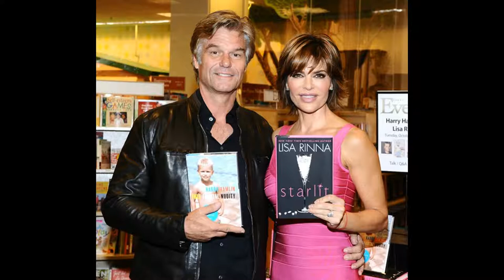Lisa Rinna and her husband Harry Hamlin